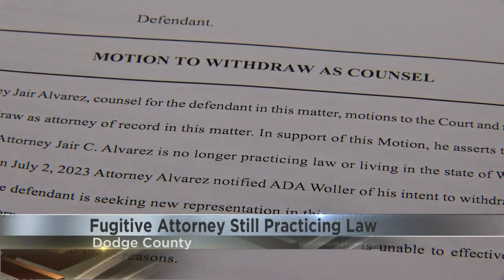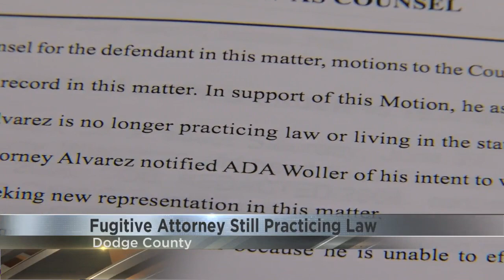Fugitive Madison attorney still practicing law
An arrest warrant was issued July 7 for Jair Alvarez.  On that date, Alvarez was charged with recklessly endangering safety, threatening a witness with use of force and misdemeanor crimes. A criminal complaint states Alvarez armed himself with a handgun and attacked his roommate with a baseball bat last month after the victim tried to intervene in Alvarez's mistreatment of a girlfriend.